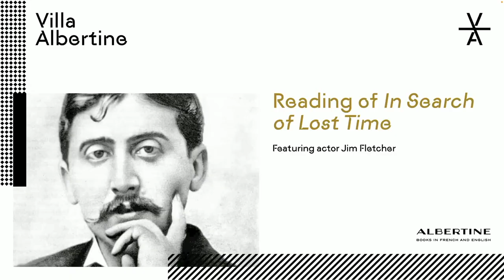Reading of In Search of Lost Time with Jim Fletcher | Proust Weekend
Reading of In Search of Lost Time with Jim Fletcher

This event was part of Proust Weekend (Dec. 3–4, 2022), a festive two-day event celebrating French author Marcel Proust’s remarkable body of work through performance art, live readings, creative workshops for kids, a patisserie tasting, and more. One hundred years after Proust’s passing, attendees discovered or rediscovered Proust’s art and ideas at Villa Albertine’s headquarters, the landmarked Payne Whitney Mansion on Fifth Avenue.